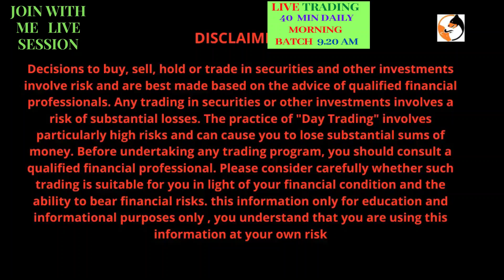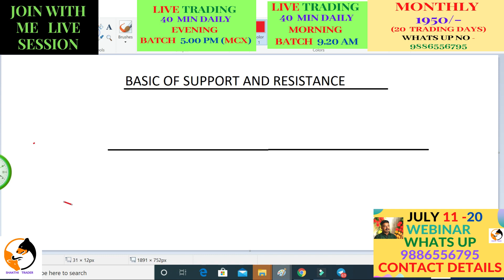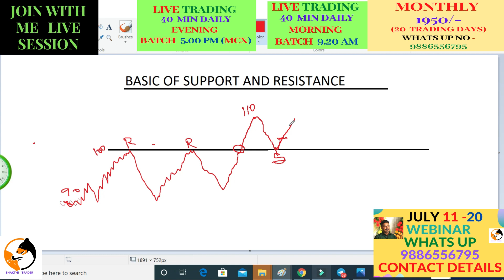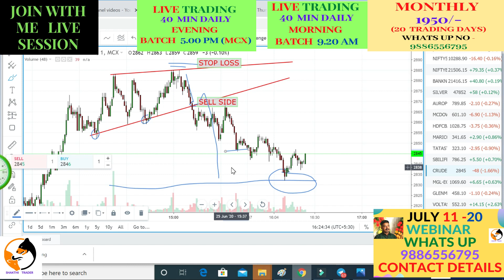AMAZING HOW TO FIND SUPPORT AND RESISTANCE EASY METHOD